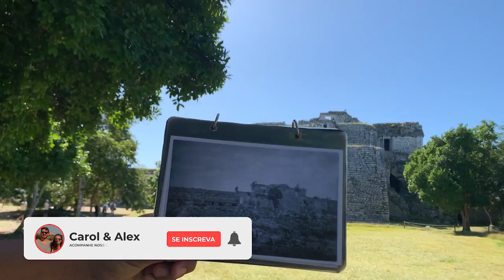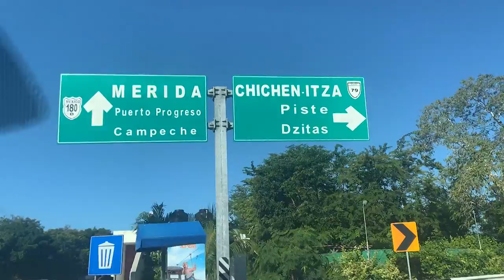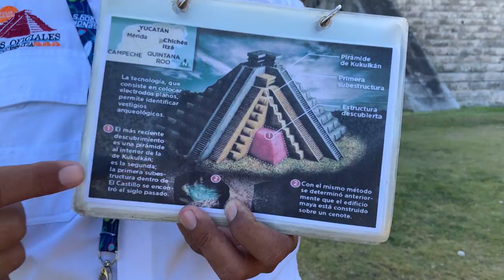Chichén Itzá Vlog Mexico2021 | Travel Tips // Como chegar // Cenote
Bem vindos a Chichén Itzá vlog México 2021, um dos passeios que estávamos mais animados para fazer. No vlog de hoje vamos te contar como é o melhor jeito de chegar no templo, horários, custos, onde estacionar seu carro, curiosidades e dicas. A  cidade fica 2:30 horas de carro de Playa del Carmen, mas você também pode sair de Cancun ou Tulum se estiver na região. Templo Maia com grande importância para história do México, é considerada uma das 7 maravilhas do mundo moderno. O templo de adoração dos maias representa o calendário do povo que chegou na península de Yucatán em 800 a.C. Hoje as ruínas são uma das paradas obrigatórias para quem passa pela região de riviera maya.

Vlog 011 | ChichénItzá, Mexico​ 2021

💰 CUSTOS:
$650 MXN Gasolina
$273 MXN 1˚ Pedágios da Ida
$80 MXN 2˚ Pedágio Ida
$273 MXN Pedágio da volta
$80 MXN Estacionamento Chichén Itzá por carro
$497 MXN Entrada Chichén Itzá por pessoa
$700 MXN Guia para nosso grupo de 4 pessoas
$1500 MXN Almoço para nosso grupo de 4 pessoas
Ganhamos a entrada do Cenote Oxman no almoço

📸 Nossos Equipamentos:
➜ DJI Osmo 4
➜ Drone DJI Mavic Air 2
➜ GoPro Hero 5 Black
➜ Microfone Boya

Se ainda não nos conhecemos, muito prazer, nós somos a Carol e Alex! Nascemos em Curitiba, mas sempre sonhamos em viajar o mundo e compartilhar tudo o que vimos e aprendemos por aí. Acompanhe nossa jornada em tempo real em nosso canal do YouTube, nosso blog e Instagram.